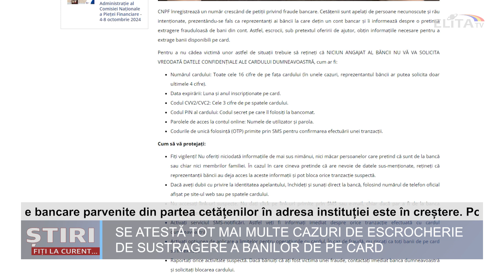Atenție! Se atestă tot mai multe cazuri de escrocherie și sustragere a banilor de pe card.